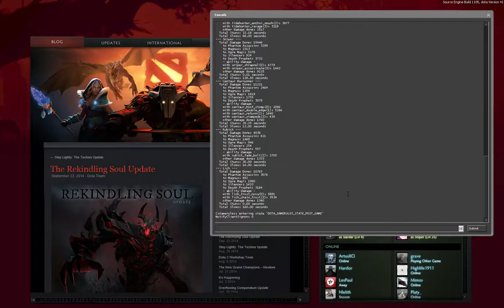UGC League - 3D vs. BD - Game 1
UGC League Season 2
3DMAX vs. Bone Doctors - Game 1

Caster: @sistasonDOTA
End of Draft: 01:43